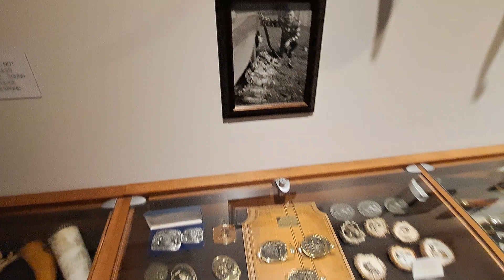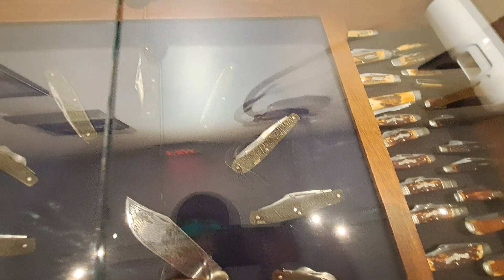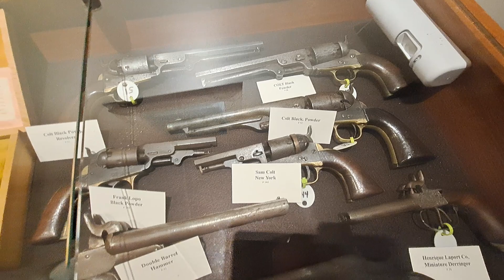Chris Bauer my childhood barber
Chris Bauer from point pleasant w.v.  My childhood barber was a lifelong hunter and gun collector. He donated the # to build this building too show us his huge collection of taxidermy and guns ,knives ect

Thank you, remember it would be a boring world if we were all the same..KEEP BEING YOU!!